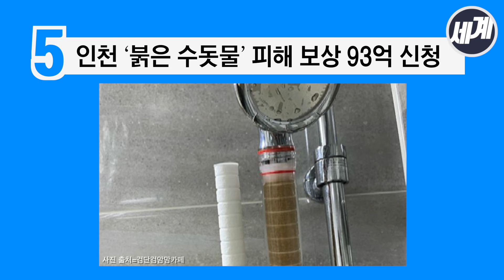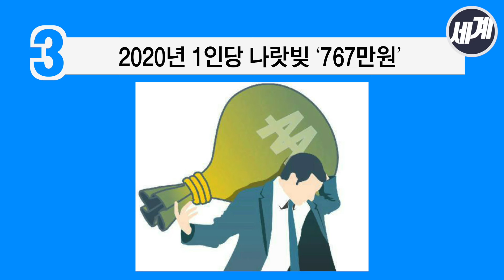9월 2일 오늘의 뉴스 BEST 5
이것만은 꼭 알아야 하는 오늘의 뉴스  BEST 5를 정리해 드립니다. 2019년 9월 2일, 이것만은 알고 가